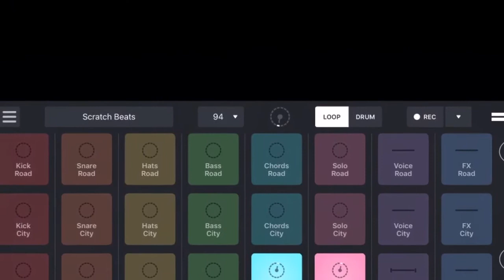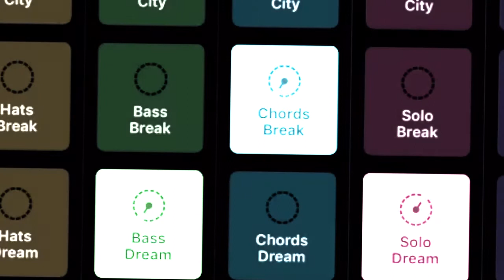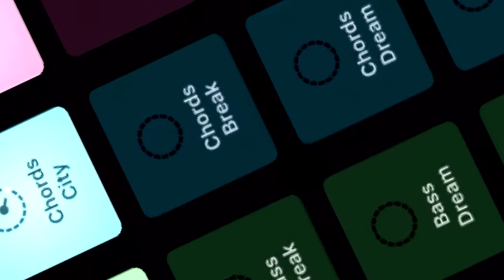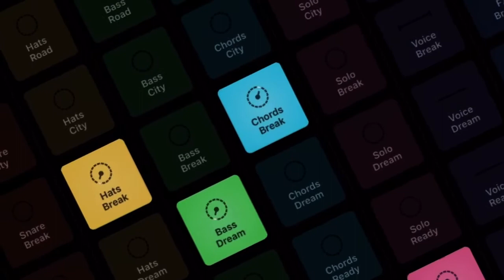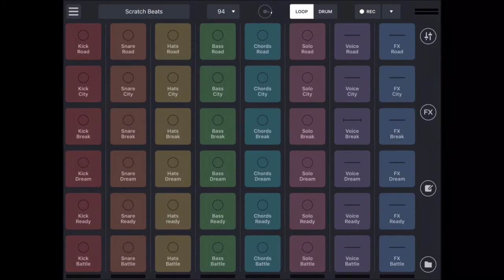REMIXLIVE The SCRATCH BEATS Pack Demo - Video Edited With LumaFusion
You can get Remixlive here at the App Store

You can get LumaFusion Pro Video Editor here at the App Store

Buy The MOOG Model 15 RUSTiK KRANK Sound Pack here